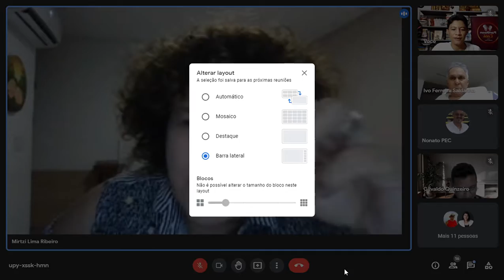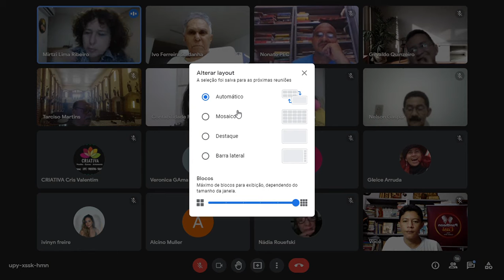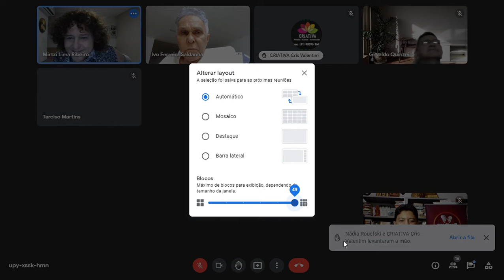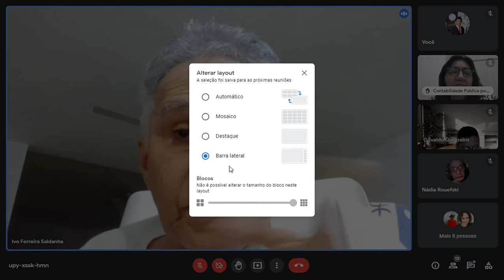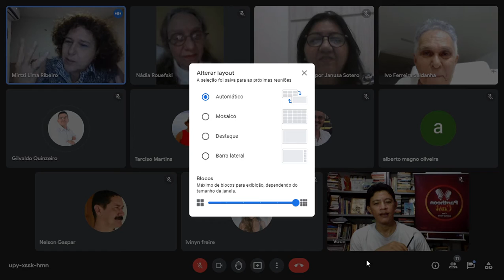SALA DE GESTÃO DE IDEIAS - A SEMIÓTICA E A GEOMETRIA SAGRADA 04